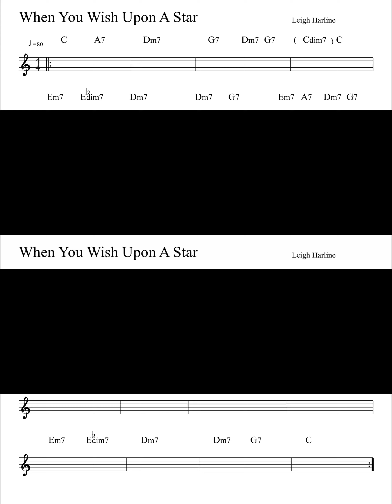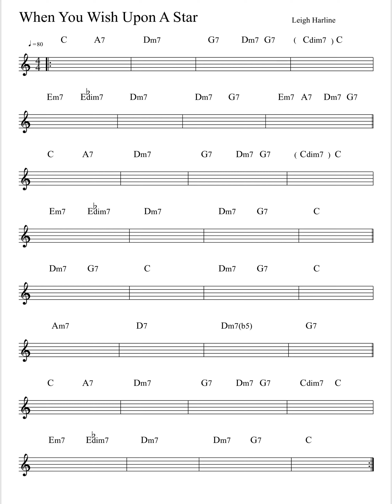When You Wish Upon A Star - Backing Track, No Piano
Composed by Leigh Harline

80 bpm